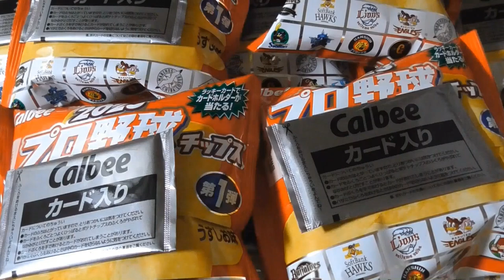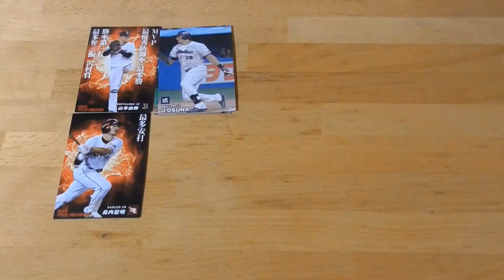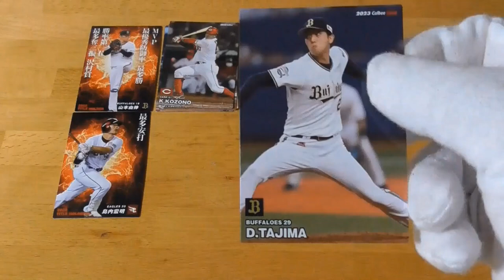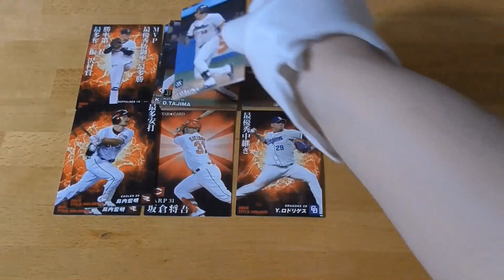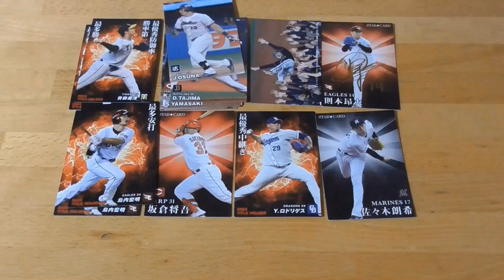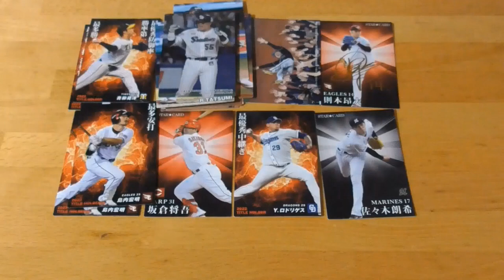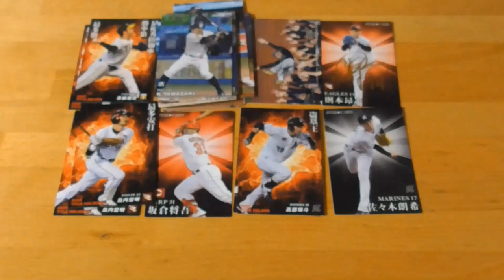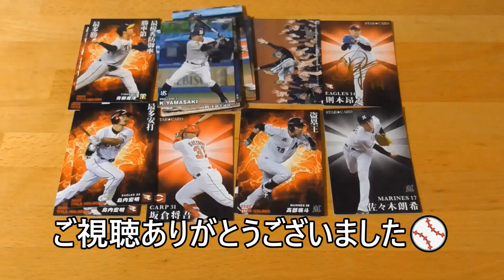2023プロ野球チップス第１弾開封動画⚾３